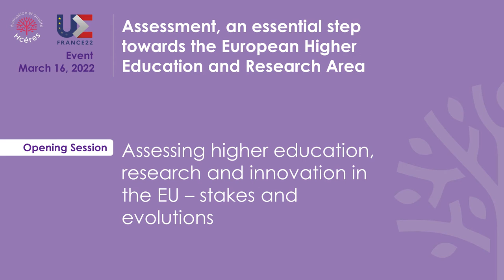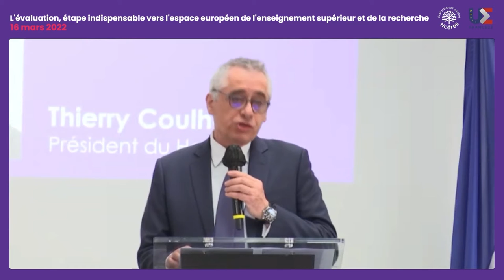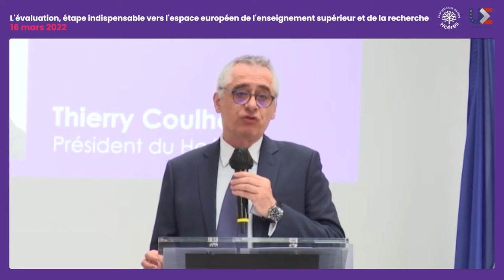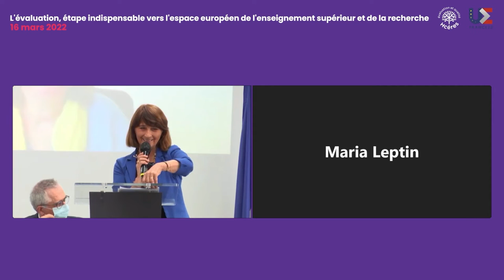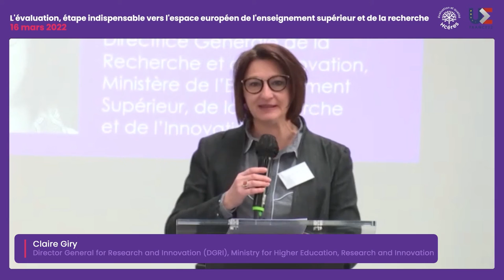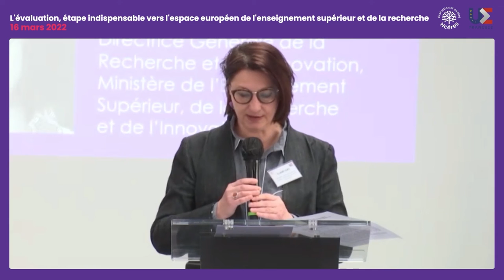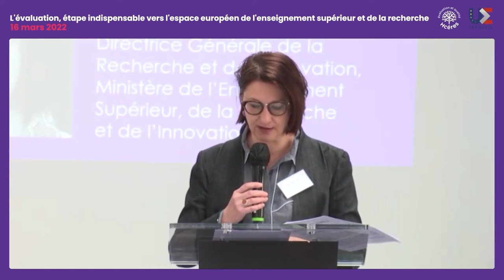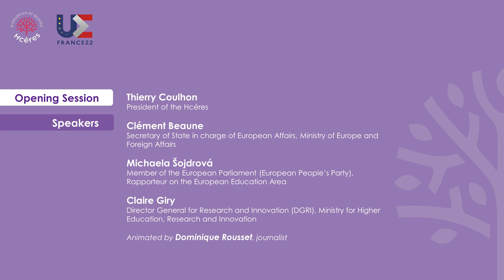Opening Session. Assessing higher education, research and innovation in the EU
Why is evaluation an essential step for the European Higher Education and Research Area? What are the priorities for evaluation of education and research in the European Union?

00.04 : Thierry Coulhon, President of the Hcéres
13.50 : Clément Beaune, Secretary of State in charge of European Affairs, Ministry of Europe and Foreign Affairs
16.37 : Michaela Šojdrová, Member of the European Parliament (European People’s Party), Rapporteur on the European Education Area
25.27 : Claire Giry, Director General for Research and Innovation (DGRI), Ministry for Higher Education, Research and Innovation

Animated by Dominique Rousset, journalist

The event “Assessment, an essential step towards the European Higher Education and Research Area” was organized by the Hcéres at its headquarters in Paris, on March 16, 2022 as part of The French Presidency of the Council of the European Union, PFUE 2022. More than 300 participants followed the event online as Covid restrictions did not permit full presence on site. The event was broadcasted with direct translation in French and English for all viewers.